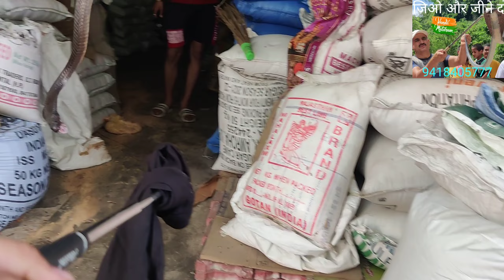बाल -बाल बचे कोबरे से दुकान के मालिक।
Highly neurotoxic venomous snake